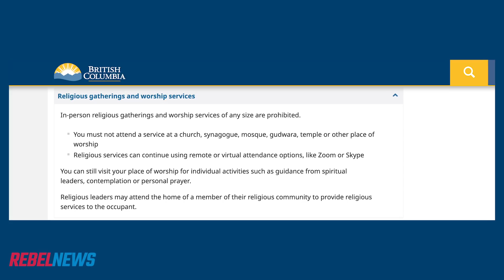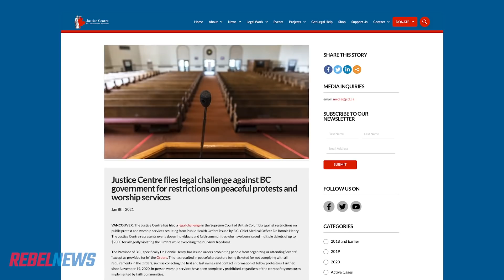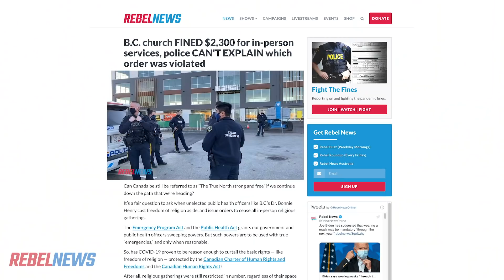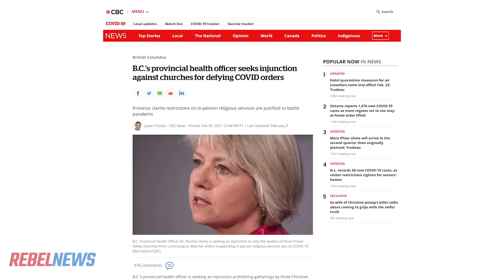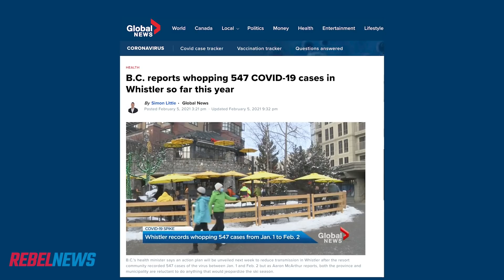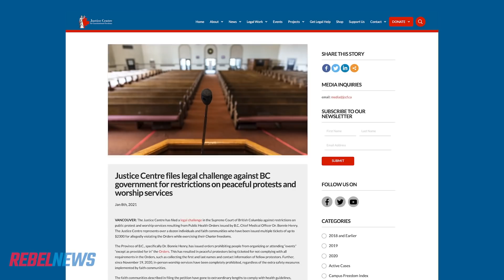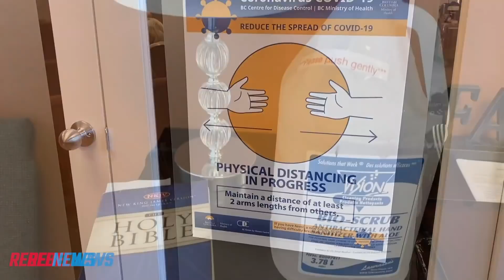B.C. top doc files to give police power to arrest churchgoers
Drea Humphrey outlines B.C.'s top doctor, Dr. Bonnie Henry, plan to tighten COVID-19 enforcement on the province's churches.